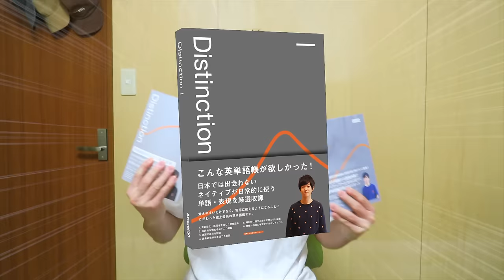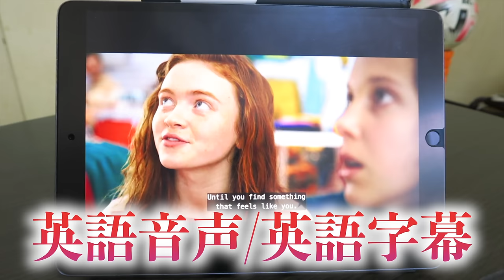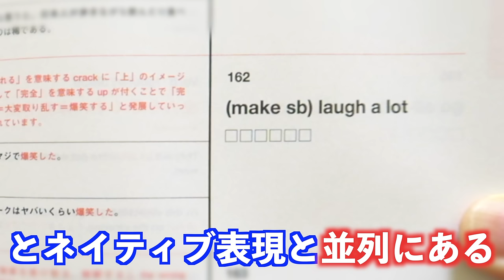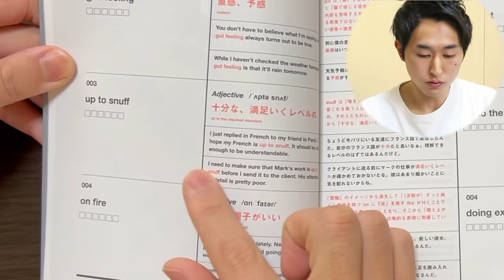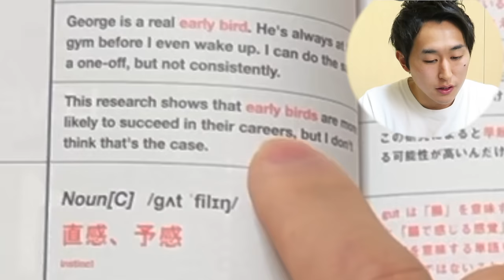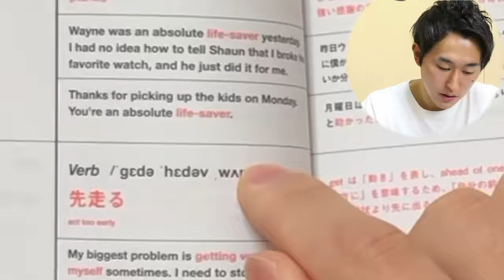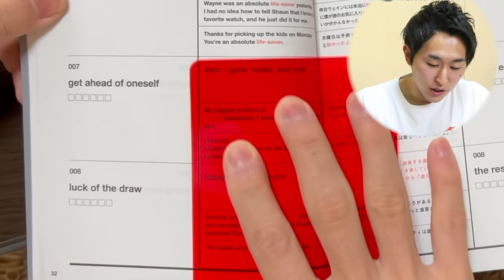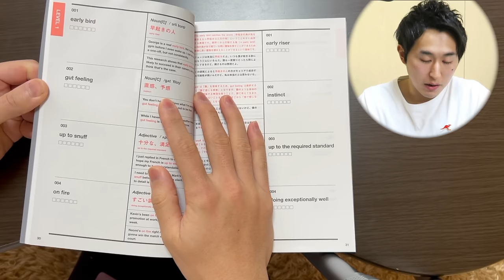英単語帳を150周するとこうなる。【Distinction】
そろそろAtsuさんに怒られそう。

0:00 intro
0:36 Distinctionとは
1:24 英単語帳爆速回し法
2:20 150周した結果
4:48 単語帳爆速回し実践法